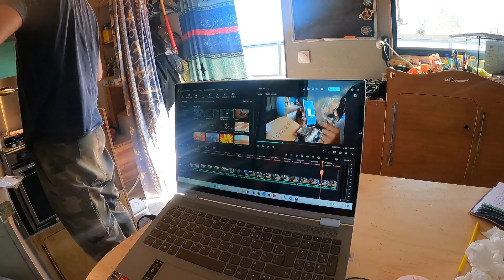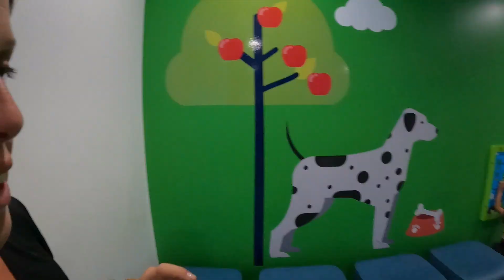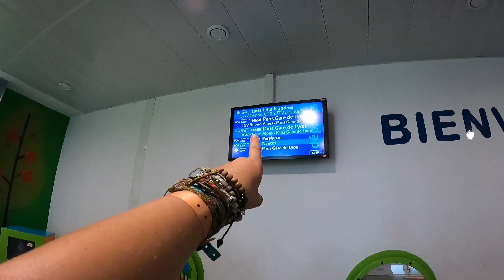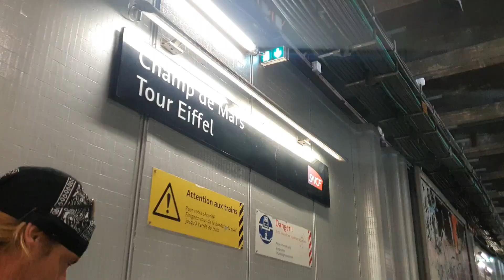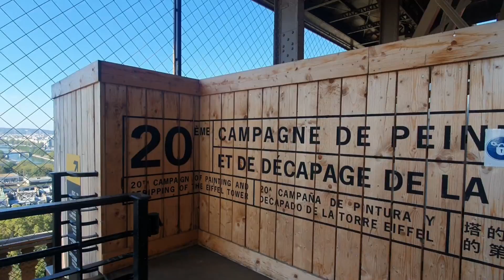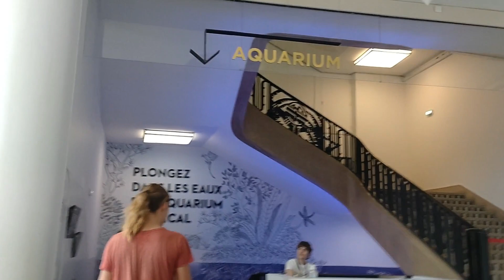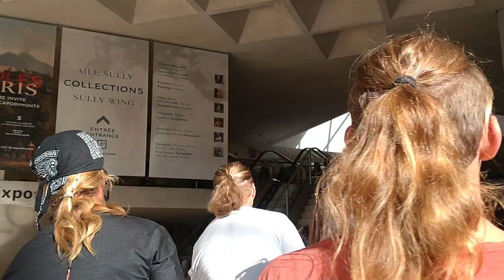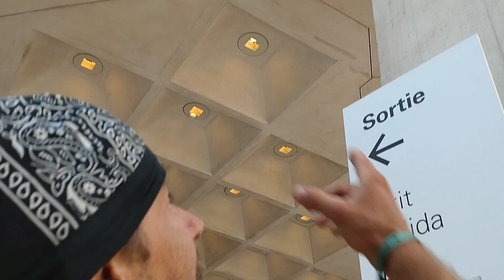394- Comment on l'a bien arnaqué !!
Dans cette vidéo, on fait une surprise de taille à Yannickdu91 !

Nos livres, calendriers et porte clés sont en vente sur notre boutique

Bon visionnage ;)

Vanessa
Yannickdu91
Happy Road Family
Dack Family
Nos partenaires nous accompagnent :

Moustiquaires sur mesure avec
la société AVOSDIM

Code de réduction: CR044
Le code de réduction permet d'économiser 20€.

-  @Lovicar Tribu
-  @The vadrouilleurs for rêveur
- Djo baroude 07
-  @Road AS6
- Les Ghuiduss en vadrouille